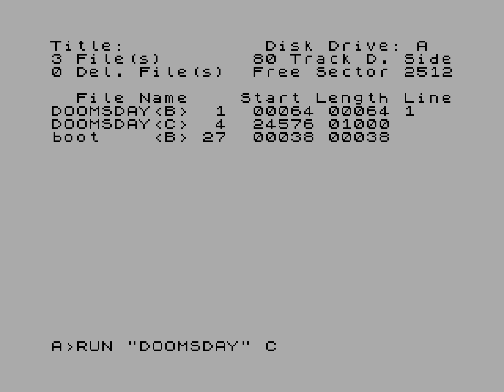Doomsday — Tiboh / Debris (1k intro for ZX Spectrum 48 + AY), 2011, UHD@50fps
r e l e a s e d @ Forever 2011,
 ranked 3rd in ZX Spectrum 1k intro compo.

 z80 code & music - tiboh

 Pouet: useless

Doomsday — Tiboh^Debris (1k intro for ZX Spectrum 48 + AY), 2011,  Krasnoyarsk, Russia